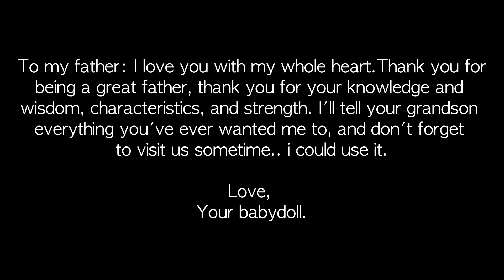A day at the lake: TO MY FATHER .. AFTER 1 YEAR.🤍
I wanna take the time out to thank everyone who genuinely does watch my videos and is on this growing journey with me. Thanks to everyone for the sweet comments and all the support given because once again, it never goes unnoticed!  If you enjoy my content and haven't already

VIDEO REQUESTS?

ABOUT ME?
AGE:23
Camera used: Canon G7X Mark II
Editor: CAPCUT

THE MANE ATTRACTION:🌱